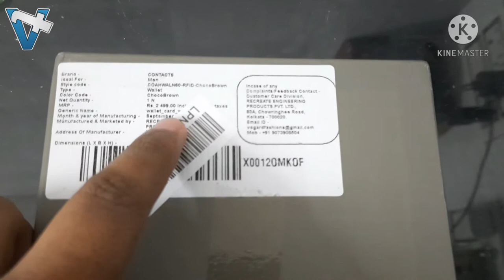Man's Wallet - CONTACTS Man's Genuine Leather RFID Blocking Wallet | Amezing Man Wallet 2021.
CONTACTS Man's Genuine Leather RFID Blocking Wallet | Amezing Man Wallet 2021.

* RFID THEFT PROTECTION : In this growing digital world, the money in your bank is at constant risk from unwanted RFID scanners used by thieves these days. CONTACTS RFID Blocking wallet can perfectly block unwanted RFID scanners as it comes with RFID Blocking Mechanism that normally prevents unauthorized access to your credit/debit or even metro or ID cards.

* Construction: This Wallet Is Made Of Genuine Leather. A Man's Wallet Should Be Contemporary, Masculine And Durable. Crafted With Top Notch Genuine Leather, Tough Stitching.Hand Made By Professional Artisans, Beautifully Crafted Wallet That Will Only Get Better With Age. This Wallet Looks Great, Offers A Slim, Lightweight Design, And Goes Great With Jeans Or A Suit.

* Craftmanship, Stiches And Parts: Our Products Are Handmade By Professionally Skilled Craftsmen, Because Of Which The Wallet Have Best Finishing In Its Class. Brass/ Metal Fitting Are Internally Durable And Long Lasting. Every Stress Point On This Wallet Is Double-Stitched.

* Gifting Happiness: It Will Be Presented In An Appealing Gift Pouch, Making It As A Ideal Gift. Gifting Is Known To Be One Of The Five Languages Of Love. There Is No Individual In This World Who Does Not Feel The Love And Affection Of The Sender When They Receive A Gift.